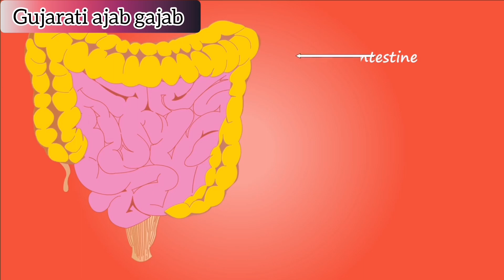શરીરની નબળાઈ કમજોરી દૂર કરવા રાતે પલાળી સવારે ખાઓ આ વસ્તુ😳💪